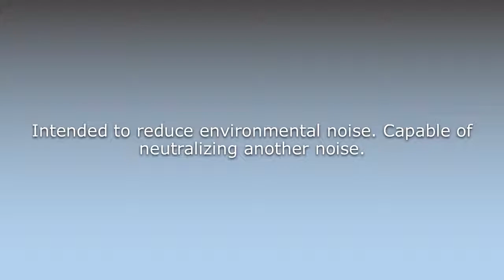What does Antinoise mean?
What does Antinoise mean in English? Learn the meaning of the word Antinoise! How to Pronounce Antinoise. Expand your vocabulary, learn words.